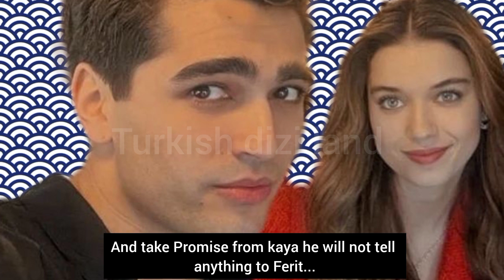Yalicapkini 38.Bölüm 2.fragmanı with English subtitles